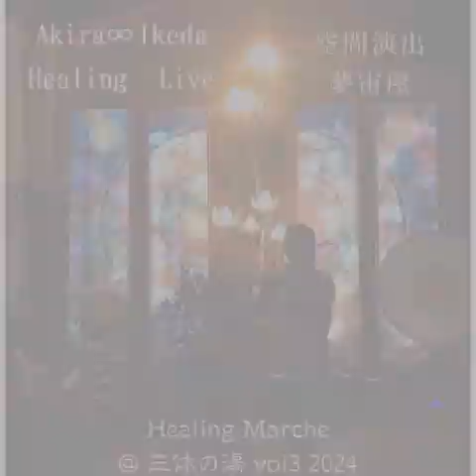Healing Marche vol3 @Sankyu no Yu ○Akira∞Ikeda Healing Live ○ ☆Space Design by Muchuya☆